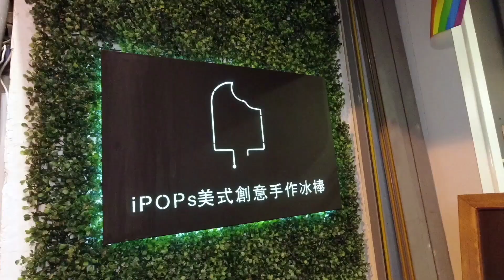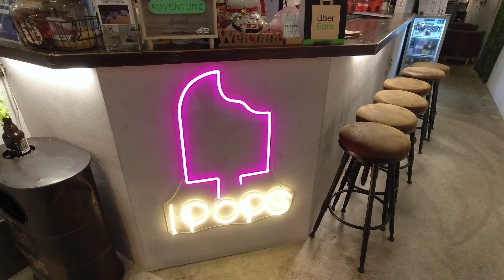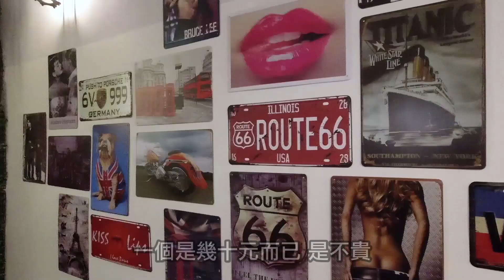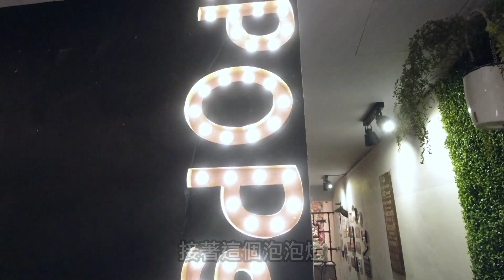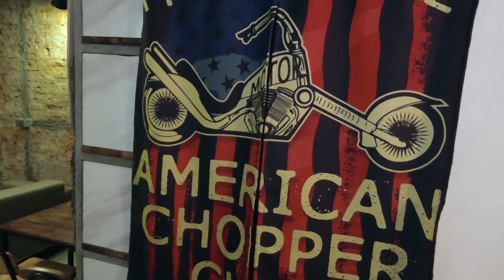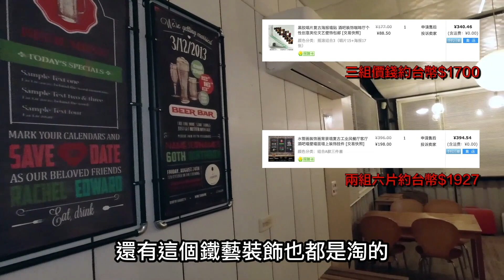創業開店就是要賺錢 你必須要知道 店主的必備技能 用淘寶 也能淘出一間店所有設備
✅▶︎創業開店有夠辛苦 讓淘寶助你一臂之力
🔊▶︎開店每一筆資金都要花在刀口上

😷一間店大大小小的生財道具😷
😄有質感的設備產品😄

👍今天就來揭秘👍

😂布朗自己的店全數近九成都是淘寶淘回來的😂
😂大項目的比價還有幾個重點須知😂

🎯咖啡機🎯
🎯吊櫃🎯
🎯燈具🎯
🎯擺設🎯
🎯裝飾🎯
🎯都能夠淘回來唷🎯

❗️不管你是不是有創業夢 還是已經是一間店主❗️
❗️真的沒必要多花太多的花費 每筆資金都要斤斤計較❗️
❗️每則都會親自觀看回覆喔❗️